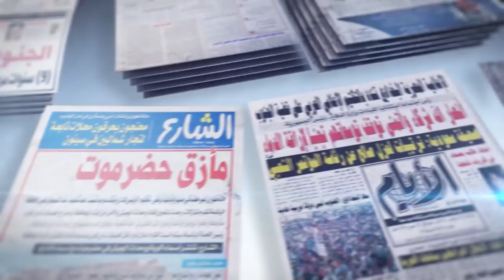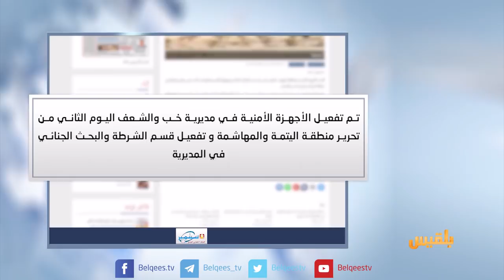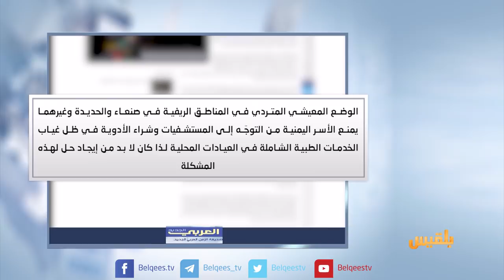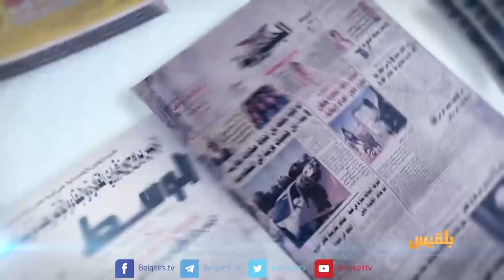كشك الصحافة | 13 - 01 - 2018 | تقديم: سالم باحمران